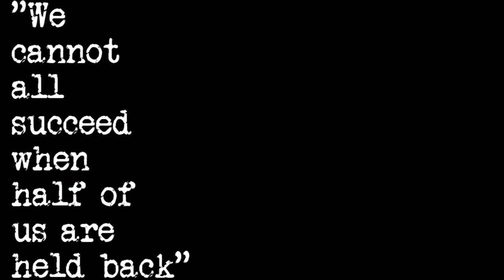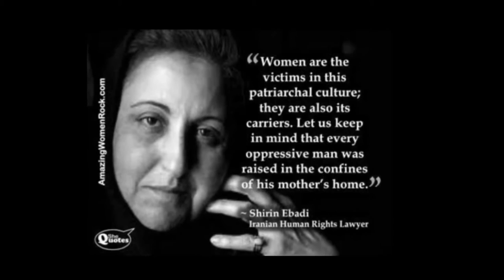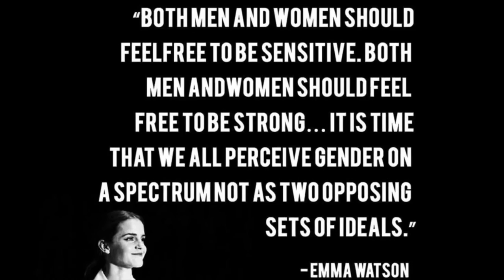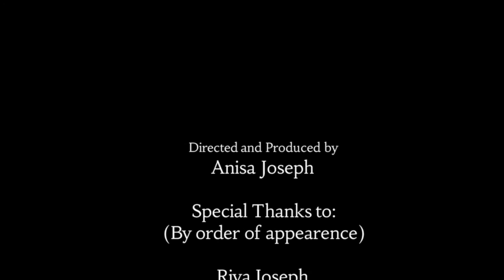2016 Winner - Defining Feminism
RFK Human Rights - Speak Truth To Power

2016 - 4th Place Winner
New Hyde Park Memorial Jr/Sr High School – New Hyde Park, NY
Defining Feminism